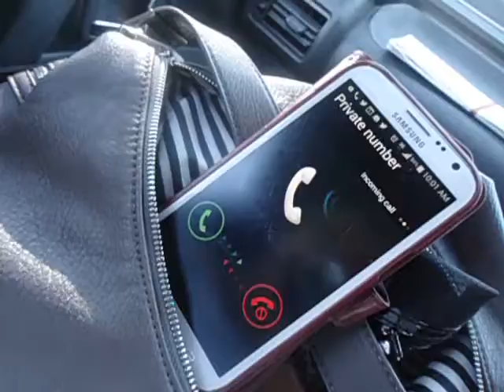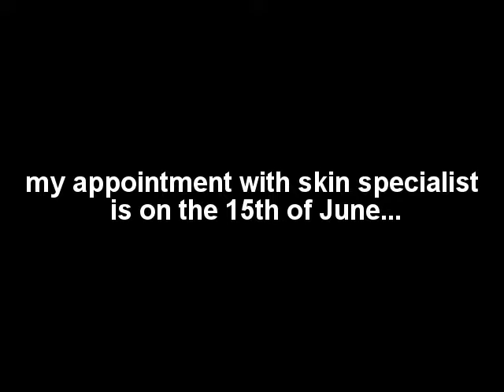Skin Cancr, My Nose update.